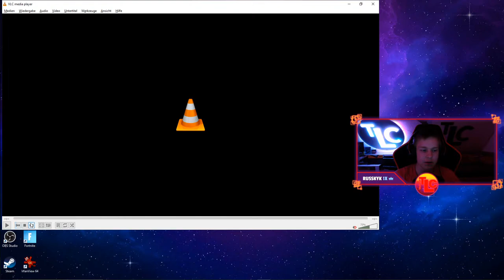DESHALB habe ich mich NICHT QUALIFIZIERT❗|🏆Dreamhack Heat 1🏆| 🔎VOD Review🔎| Deutsch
Dreamhack Heat 1 Vod Review | Dreamhack Analyse
Ich analysiere meine Dreamhack Runden und schaue, was ich hätte verbessern können, damit ich mich qualifiziert hätte. Dabei erkläre ich euch auch, wie ihr in solchen Runden besser spielen könntet bzw. was ihr nicht in solchen Runden machen solltet.